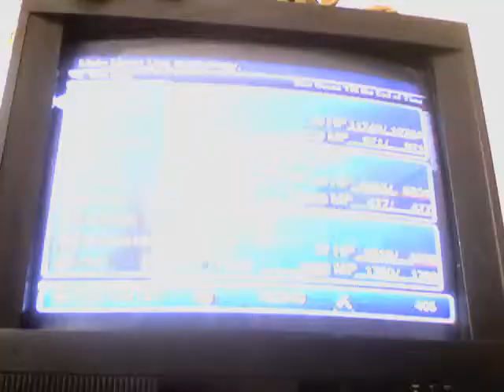Star Ocean till the end of time part 124